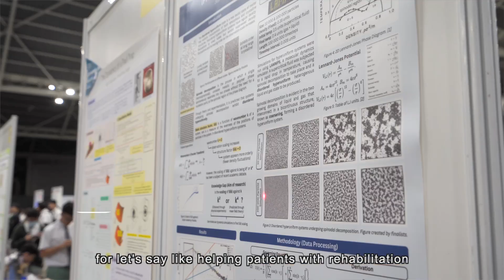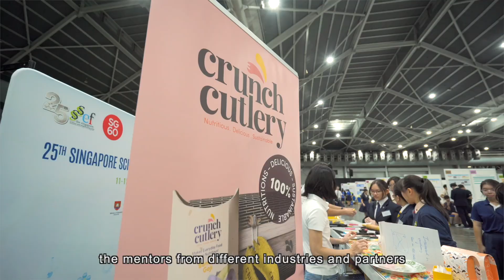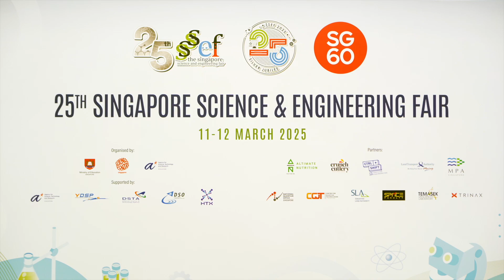Singapore Science and Engineering Fair (SSEF) 2025 Highlight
Ever wondered which type of bean curd has the highest protein content? Or whether we can 3D-print sustainable and self-healing electronics? How about the relationship between the layout of trees and how well they block noise in the neighbourhood?

These are questions asked (and answered) by students at this year’s Singapore Science and Engineering Fair (SSEF)! 👩🏻‍🔬👨🏻‍🔬 Held at Singapore Expo, the SSEF is a platform for budding scientists and engineers to showcase their passion in their respective fields by communicating their findings to industry experts 🚀

The fair was also filled with hands-on activities from industry partners, who showcased cutting-edge tech to inspire students.

What were the highlights? Watch to find out from our student participants.